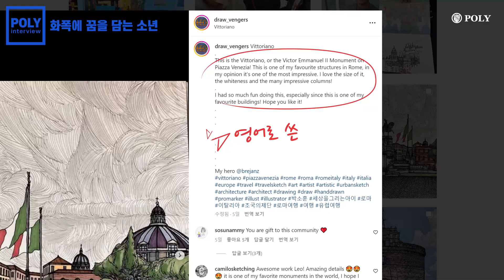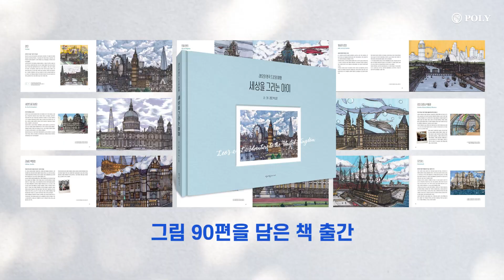[POLY Interview] 그림과 세상을 만나다_박소훈(Leo Park) 학생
아름다운 세계의 건축물과 도시 풍광을
자신만의 시선으로 담아낸 그림을 통해
전 세계 사람들과 소통하고 있는 13세 천재 화가, Leo
그가 꿈과 자신감을 키우고
세상을 향해 한 발 내디딜 수 있도록 용기를 준 지지자는 과연 누구?
더 큰 꿈을 펼쳐주는 곳, POLY에서
Leo의 이야기를 만나보세요.